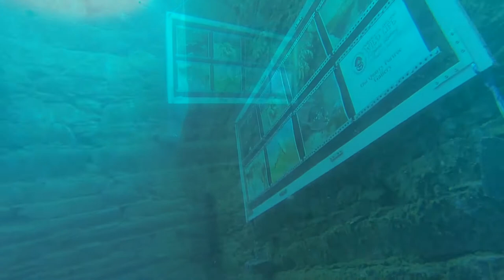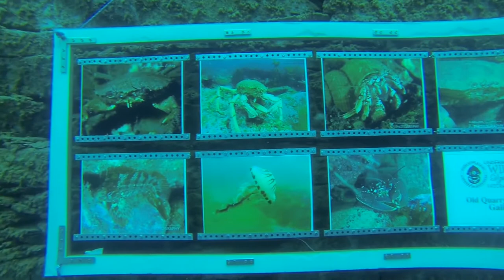Gallery Portroe HD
talk about the underwater gallery, exactly two years ago with Siwy Foka Then we did probe the first photograph (picture) we took the water to check for leaks. After two years, it's time to ... FIRST UNDERWATER GALLERY IN IRELAND !
BIG THANX:
Piotr Dybikowski
Tomasz Czerpak
Puc Oly
Dominik Fnucy Boczek
Siwy Foczka
and Old Quarry Portroe Menagment